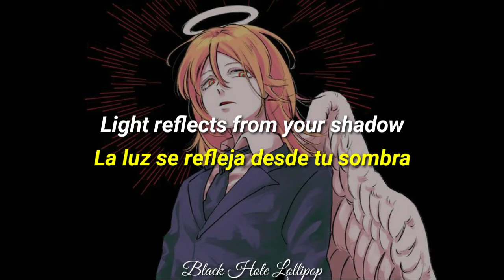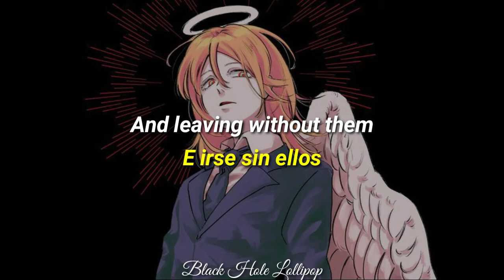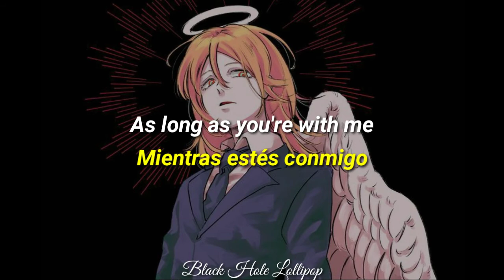The xx - Angels [Lyrics & Sub. español]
Sucríbanse y denle like pls, para que el algoritmo me trate bien uwu.

- - - - - - - - - - - - Lyrics - - - - - - - - - - - - - -
Light reflects from your shadow
It is more than I thought could exist
You move through the room
Like breathing was easy
If someone believed me
They would be
As in love with you as I am
They would be
They would be
They would be
In love, love, love
And everyday
I am learning about you
The things that no one else sees
And the end comes too soon
Like dreaming of angels
And leaving without them
Being
Being
Being
Being
As in love, love, love
Love, love, love
Love, love,…